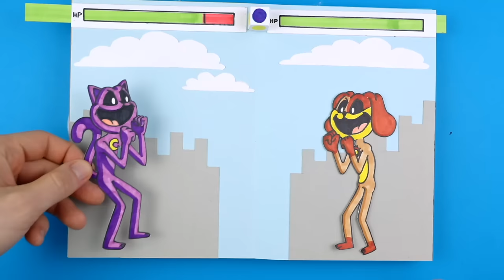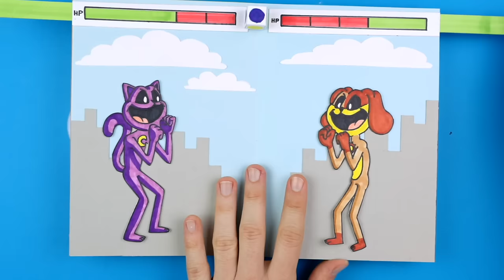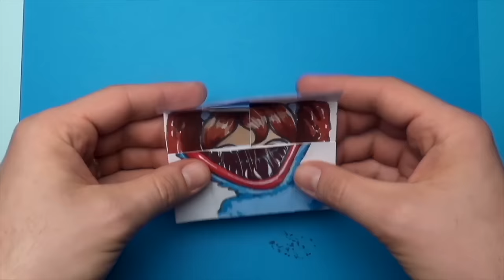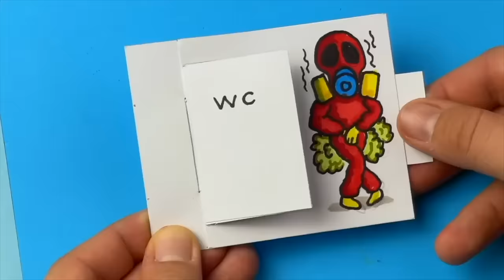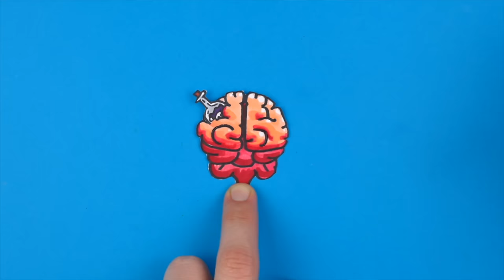20 POPPY PLAYTIME chapter 3 ARTS & PAPER CRAFTS TO TRY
Watch how I draw Huggy Wuggy, Catnap, DogDay etc. from Poppy Playtime Chapter 3. And learn how to make AMAZING DIY Paper Crafts. Enjoy